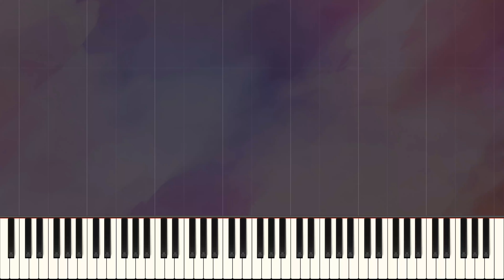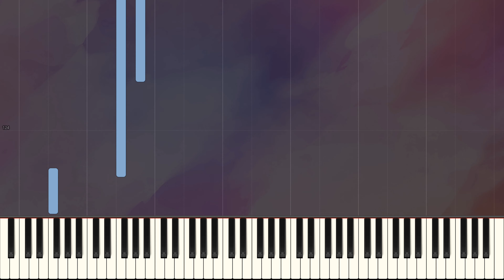Transcendental Étude No.3 // LISZT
Transcendental Étude No. 3 in F, "Paysage" (Scenery), is the third of twelve Transcendental Études by Franz Liszt. It is generally considered to be one of the easier studies.

The piece suggests a peaceful country scene. It is said that Liszt got the idea of writing this étude while watching the scenery change during a train ride. The first section is played poco adagio with a sempre legato e placido indication at the start. There are gentle arpeggios and constant dynamic changes and syncopation, and the melody is often played in thirds or octaves.
(Source: Wikipedia)

Piece III: Paysage (F major)
Work Title: Études d'exécution transcendante (S.139)
Composer: Franz Liszt
Year of Composition: 1851
First Publication: 1852 - Leipzig: Breitkopf & Härtel
Dedication: Carl Czerny (1791–1857)
Piece Style: Romantic

Midi: Sequences by © piano-e-competition
Visualization: Synthesia